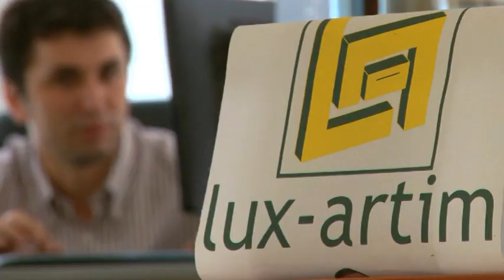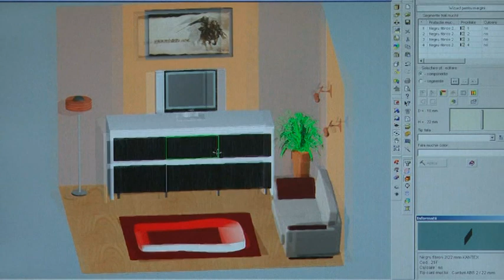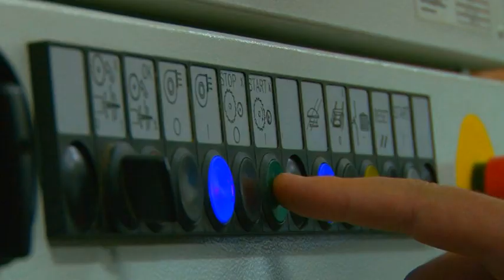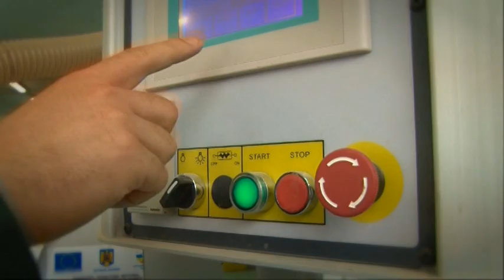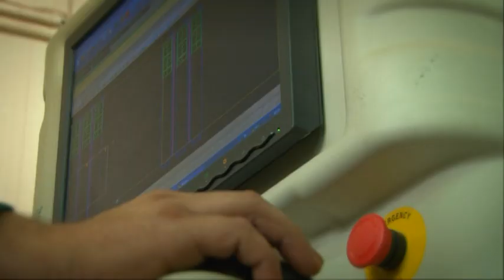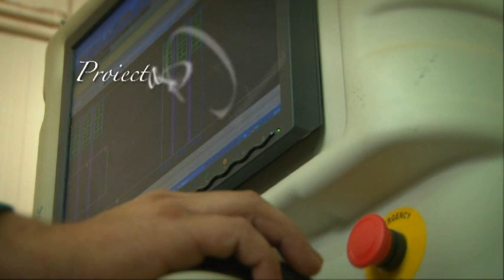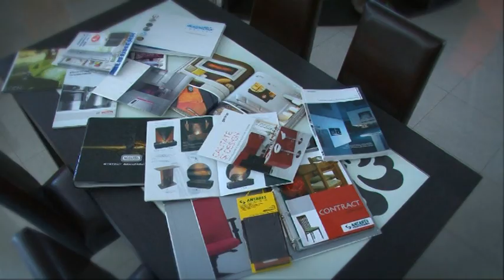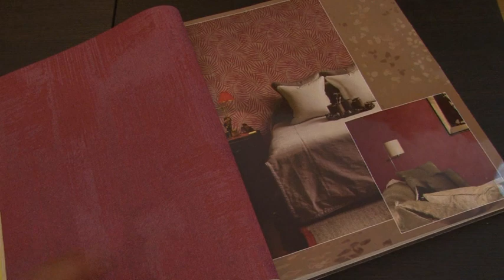Lux Artim 9.42 min